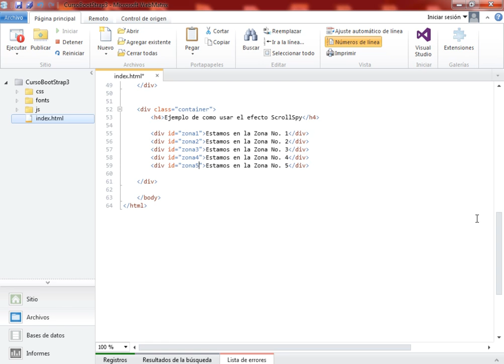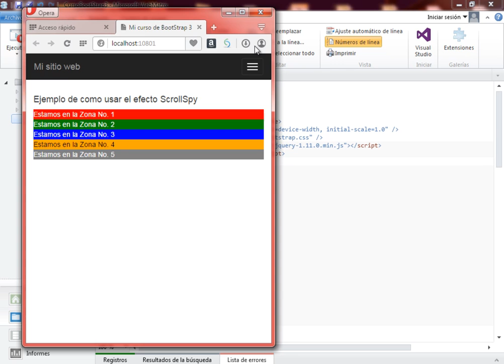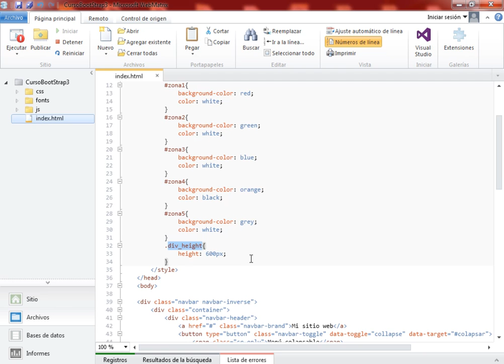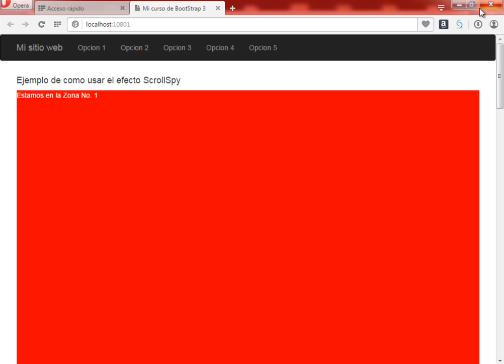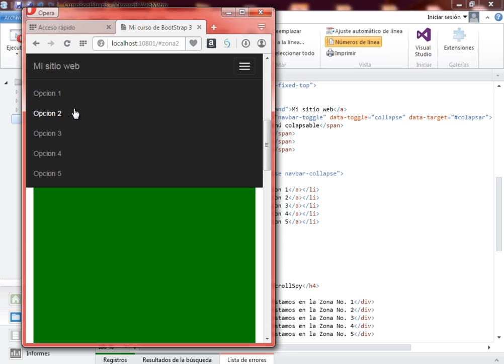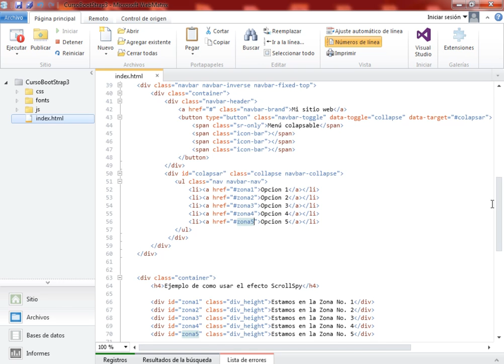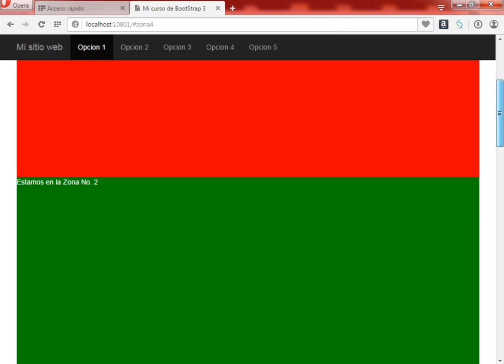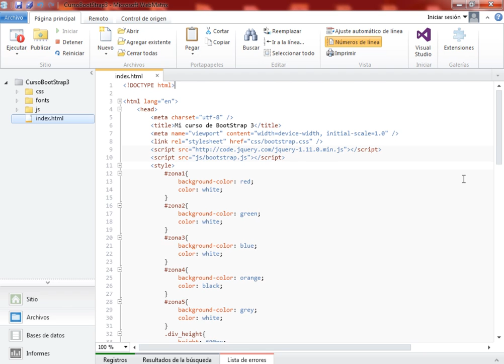(DEMO) FUNDAMENTOS DE BOOTSTRAP 3 - VIDEO 15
Finalizamos nuestro ejemplo sobre el efecto ScrollSpy en BootStrap 3. Nos concentramos en que se vean en el menú las opciones respectivas de cada zona mientras ejecutamos el scroll.